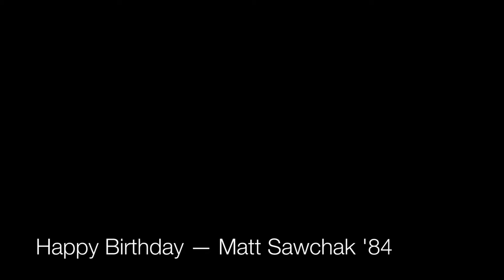The Opportunes Alumni - Happy Birthday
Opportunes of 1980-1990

Solo: Matt Sawchak '84

November 7, 2015 - Sanders Theatre